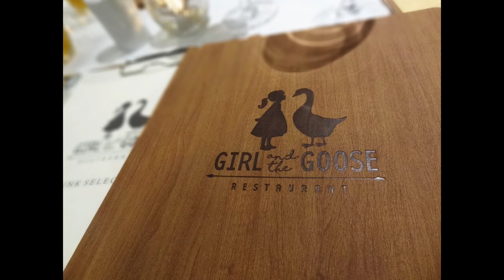Girl and the Goose Restaurant - A brief Overview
Girl and the Goose Restaurant is tucked between well known Crowe’s Pub and Mary Mac’s in the heart of Ballsbridge, Dublin 4. Dedicated to innovative and creative food, Michael Sabik, head chef and his team serve their dishes in an uncomplicated way that relies on freshness, taste and presentation. We are open early everyday and continue until late in the evening. With our food and service, we continually look to exceed our customers’ expectations. We cater for Brunch, Lunch, Dinner and Private dining, welcoming bookings and walk-ins. We even have a dedicated Kids corner so Mum and Dad can enjoy our food in peace.